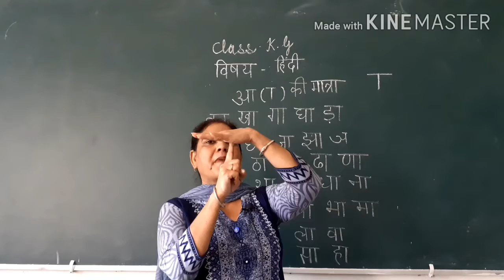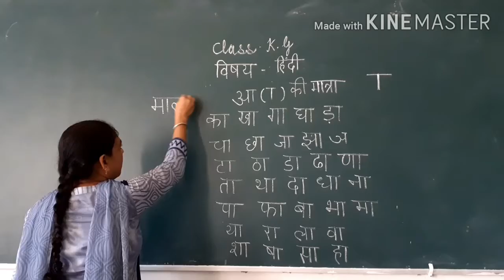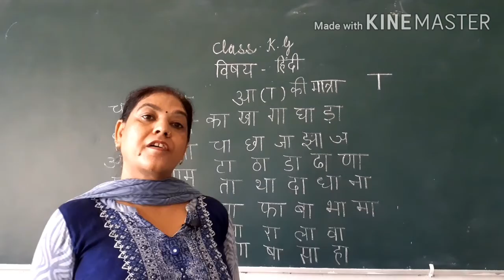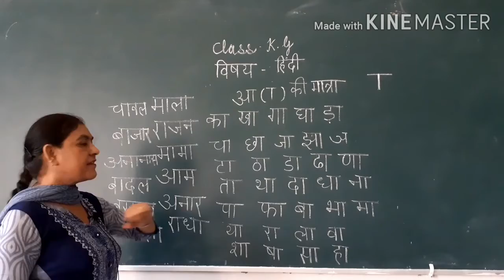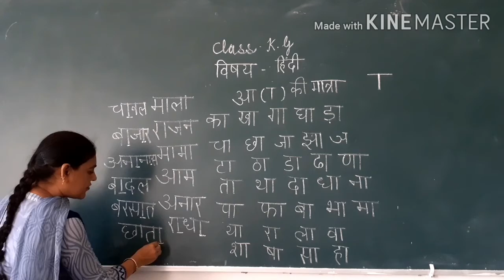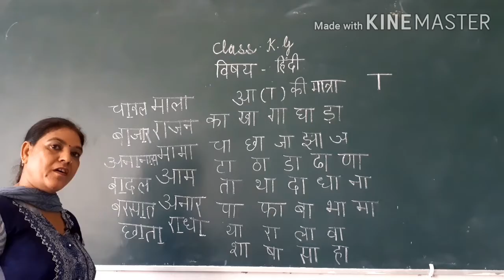Class:PP3/K.G aa ki matra